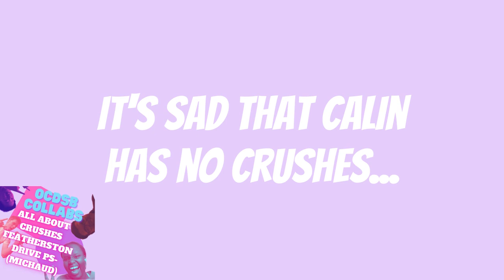All About Crushes - Featherston Drive Public School - Michaud